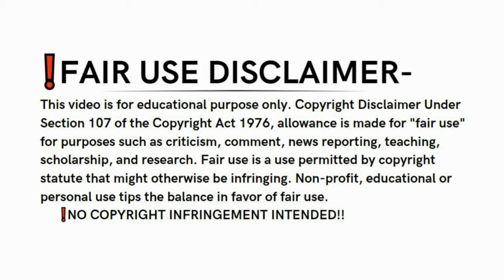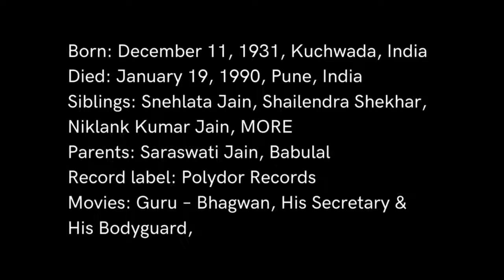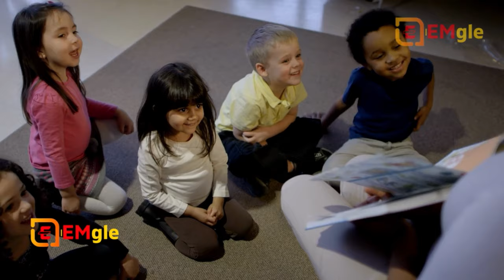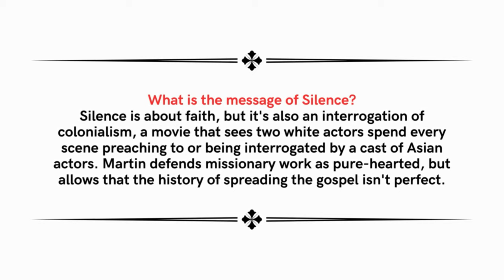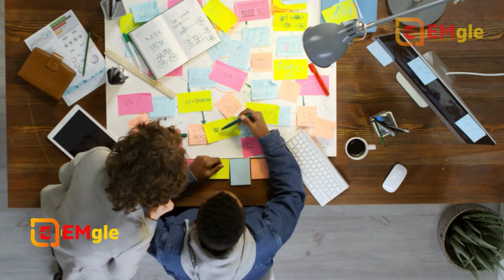OSHO STORIES | Stories told by Osho Book by Osho | Osho Book Summary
►Rajneesh, also known as Acharya Rajneesh, Bhagwan Shree Rajneesh, and later as Osho, was an Indian Godman, philosopher, mystic, and founder of the Rajneesh movement. He was viewed as a controversial new religious movement leader during his life. Wikipedia
Born: December 11, 1931, Kuchwada, India
Died: January 19, 1990, Pune, India
Movies: Guru – Bhagwan, His Secretary & His Bodyguard, MORE
Full name: Chandra Mohan Jain
Siblings: Snehlata Jain, Shailendra Shekhar, Rasa Kumari, MORE
Parents: Saraswati Jain, Babulal

►What is Osho philosophy?
 He advocated about peace and tranquility to the masses. He told the world that everything, including sex is divine. A lesson that the entire nation really needs to learn today! The mystery of Osho's death still remains unsolved.

►Why was Osho removed from India?
 Why Did Osho Leave India? While Osho had been gaining momentum within the Indian masses, the government (under the rule of former Prime Minister Indira Gandhi) was not fond of the guru, his cult or his ashram.

►Who is Osho and what did he do?
Bhagwan Shree Rajneesh, also called Osho or Acharya Rajneesh, original name Chandra Mohan Jain, (born December 11, 1931, Kuchwada [now in Madhya Pradesh], India—died January 19, 1990, Pune), Indian spiritual leader who preached an eclectic doctrine of Eastern mysticism, individual devotion, and sexual freedom.

►Chapters/Video Timeline:-
0:00 Introduction
1:29 Will Be Started Video
4:37 Osho Stories | Stories told by Osho Book by Osho | Book  Summary-01
5:29 Osho Stories | Stories told by Osho Book by Osho | Book  Summary-02
9:14 Osho Stories | Stories told by Osho Book by Osho | Book  Summary-03
13:30 Osho Stories | Stories told by Osho Book by Osho | Book  Summary-04
15:31 Osho Stories | Stories told by Osho Book by Osho | Book  Summary-05
20:00 Osho Stories | Stories told by Osho Book by Osho | Book  Summary-06
21:20 Osho Stories | Stories told by Osho Book by Osho | Book  Summary-07